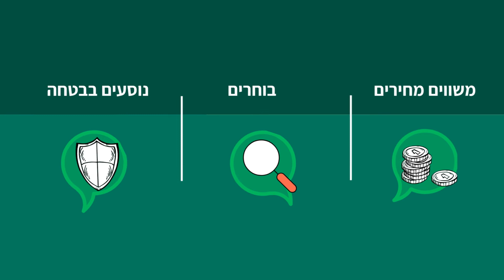פורטל טופ הסעות - דוגמא לסרטון תדמית שיווקי I הופק בשיווקנט - shivuknet.co.il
סרטוני אנימציה לעסקים שהופקו בשיווקנט:
שז"ר 67, תל אביב-יפו, 6819060
כתובת: שז"ר 67, תל אביב-יפו, 6819060